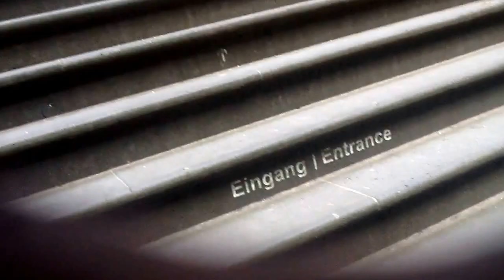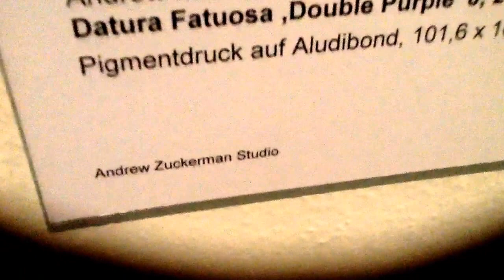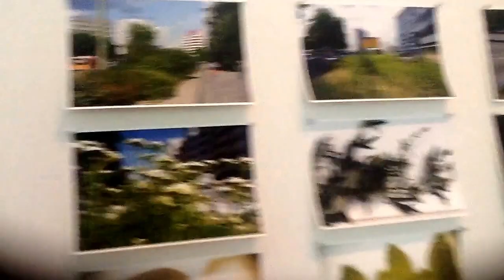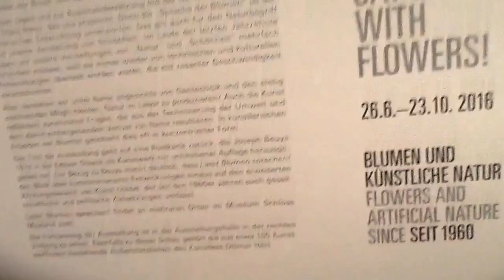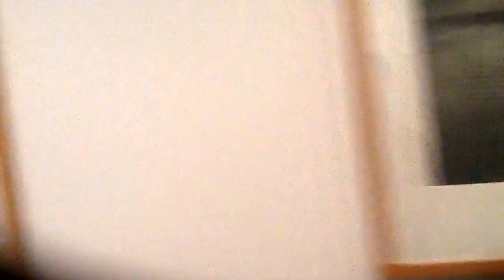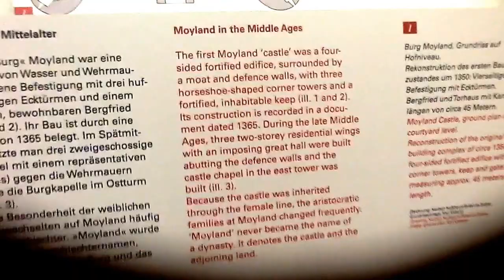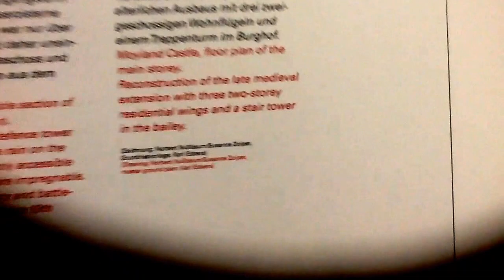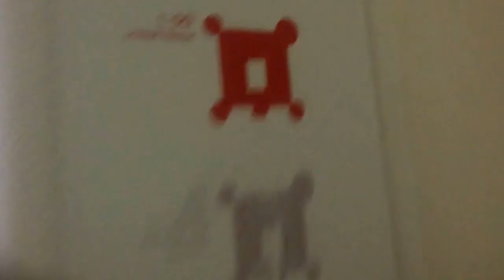A castle in Geramny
Castle location
Country: Germany
State/ region: Nordrhein-Westfalen
City: Des Landes
Castle name: Schloss moyland